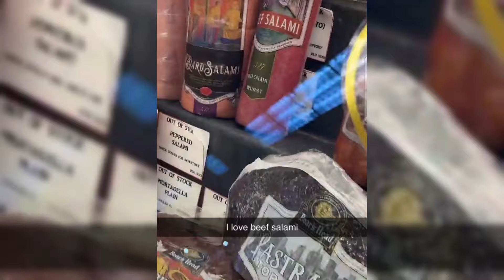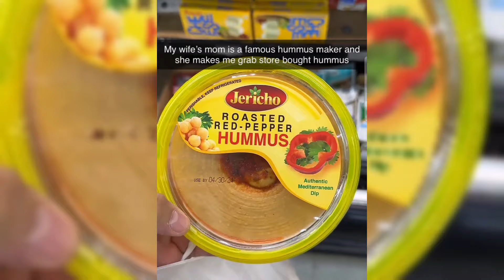The furrha family | Day 15 half way done